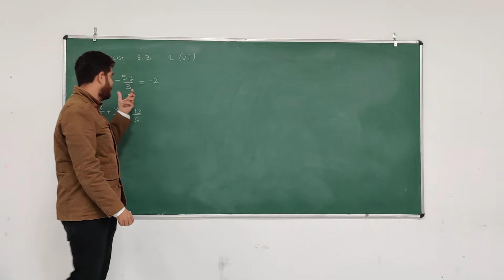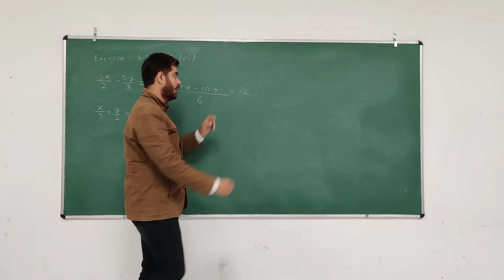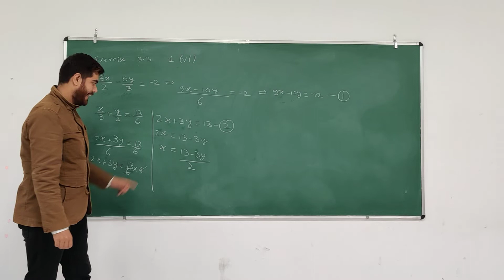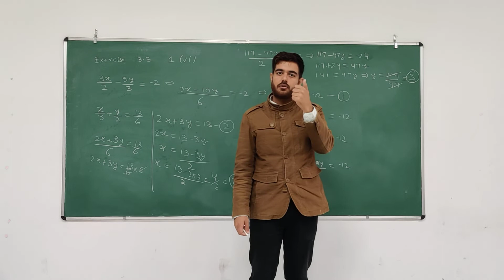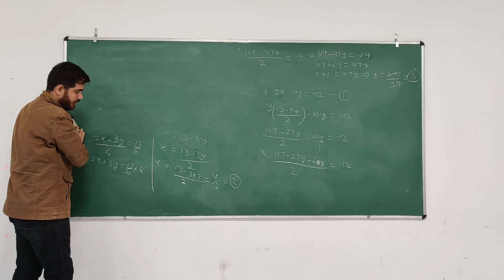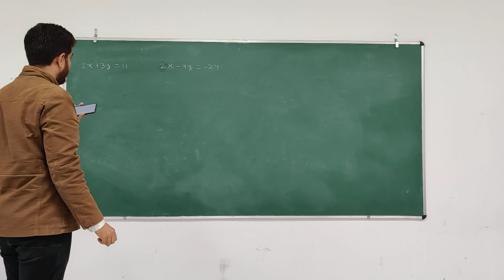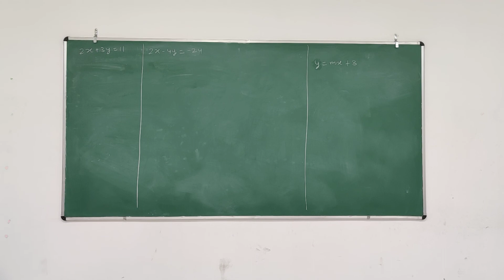Linear Equation for X-ISSAC By Anurag Sir